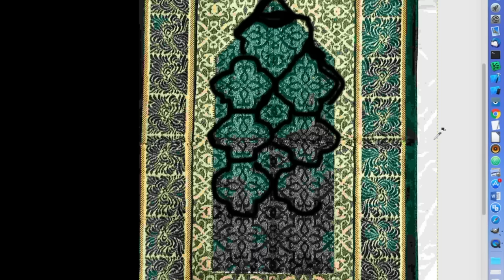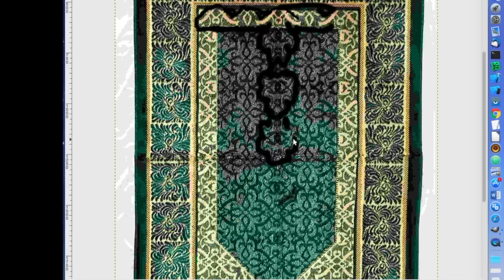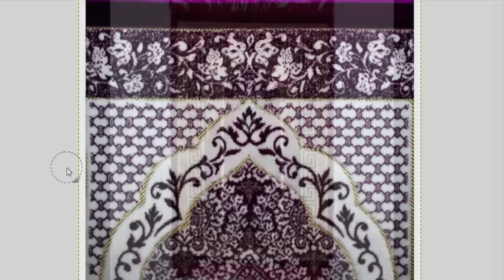Hidden pictures and faces on islamic prayer mats! (PART 12)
Hidden pictures. Use blank mats only!